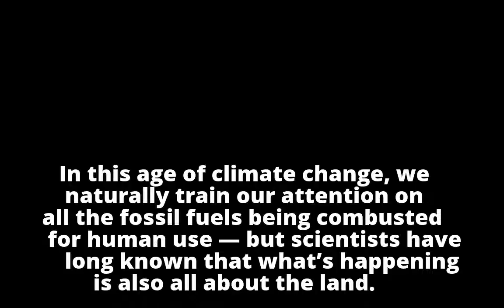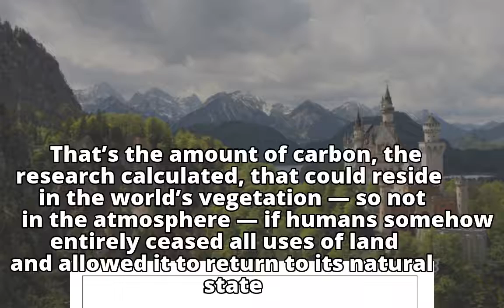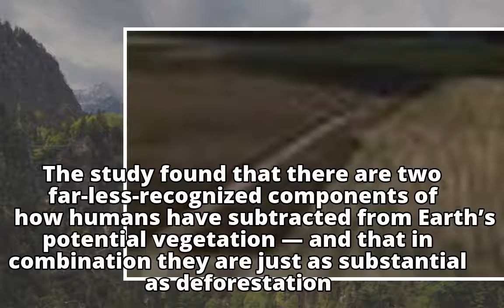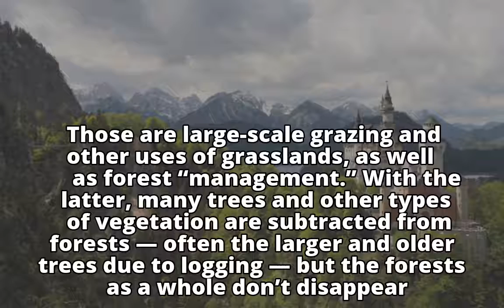Scientists just presented a sweeping new estimate of how much humans have altered the planet